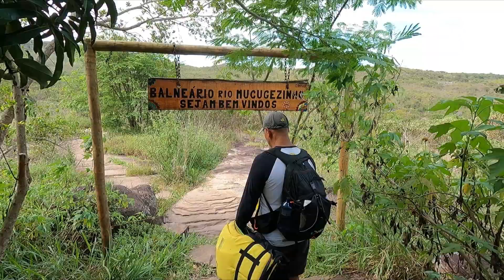Extremo Leste do Brasil parte 4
Viagem de moto saindo de São Pedro da Aldeia, RJ, juntamente com dois amigos, subindo pela BR-101 até João Pessoa na Paraíba, onde está localizado o Cabo Branco, o ponto mais próximo da África. Passagem pelo Morro de São Paulo na ida e pela Chapada Diamantina, no retorno.